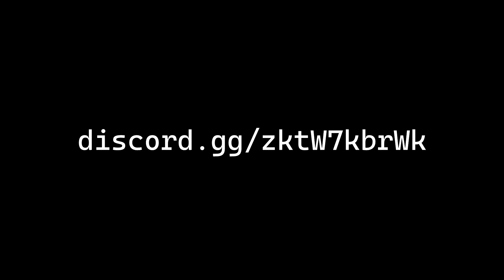Roblox: FE2 Community Maps - Scourging Valley (Mid-High Crazy)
PC Specification:
• PC Name: Lenovo Ideapad Gaming 3
• CPU: AMD Ryzen 5 5600H
• RAM: 16 GB
• GPU: NVIDIA GeForce RTX 3050 Laptop